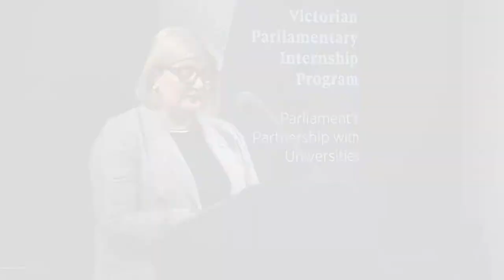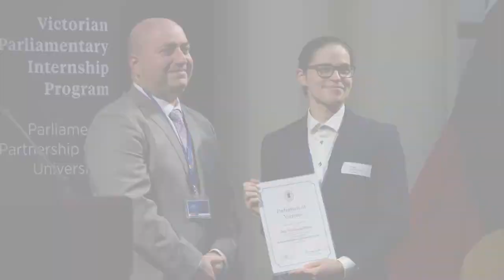2022 parliamentary interns graduate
Twelve parliamentary interns graduated in the first semester of 2022.

The students from Monash University and the University of Melbourne produced research reports on various topics for members of parliament.

Four of them were awarded the Presiding Officers’ Prize and share their thoughts on the experience in this video.